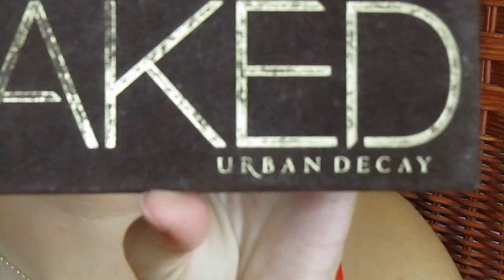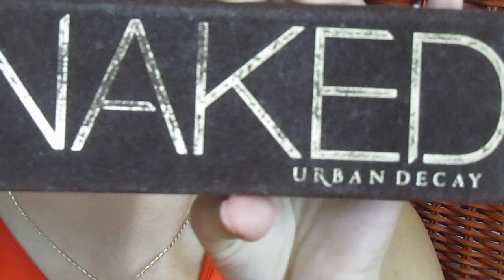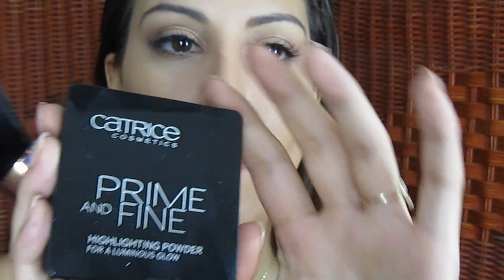Kendall Jenner amfAR New York Gala2015 full face makeup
Maybelline,Astor,Maxfactor. : a DM-ben
Amilyen termékek pedig nem elérhetőek a DM-ben mint pl,
Rimmel London,Catrice. azok beszerezhetők a Rossman-ban és
 Müller Drogériákban, valamint a Douglas-ban is.